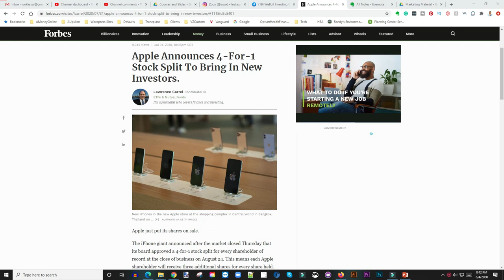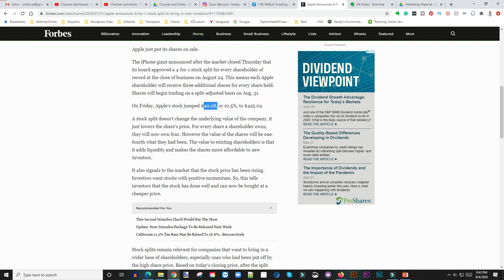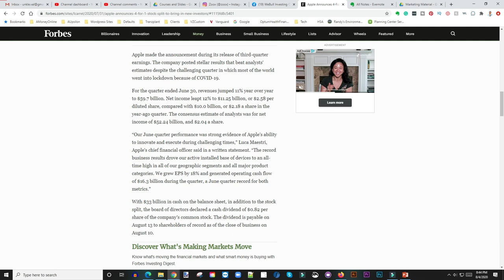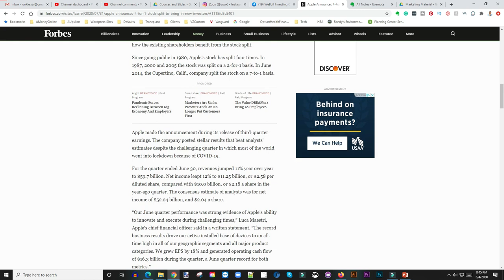Why You Should Buy Apple Stock Before The 4-for-1 Stock Split | Is Apple Stock A Buy Now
In this video, We discuss why Apple last Thursday announced in its fiscal third-quarter earnings that the Board of Directors has approved a four-for-one stock split. That means that, for each share of Apple stock that an investor owns, they'll receive three additional shares. It also makes single shares in Apple more affordable for investors to buy

Based in Minneapolis
Mr. V